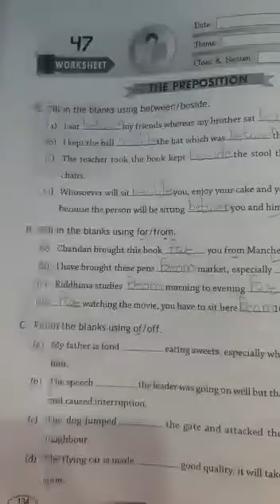WORK SHEET 47 PART B ( BRAVIA )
CLASS 4   PREPOSITIONS